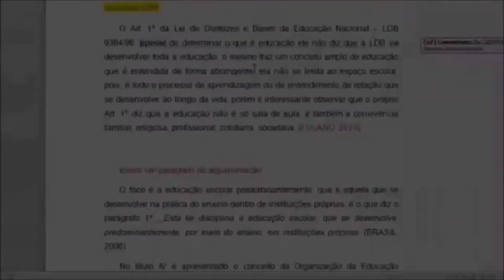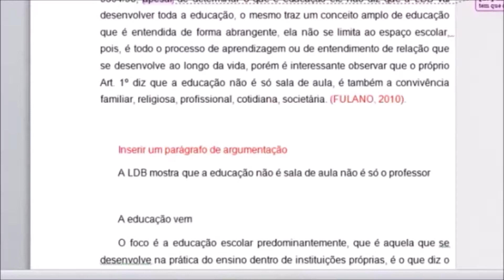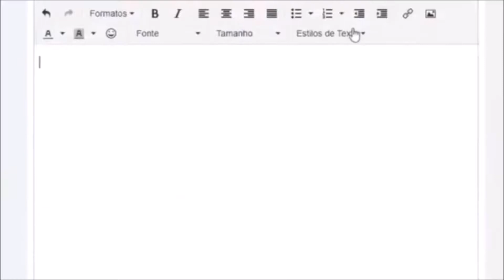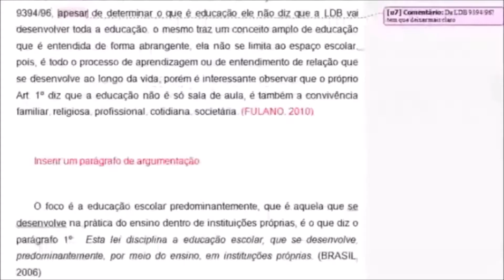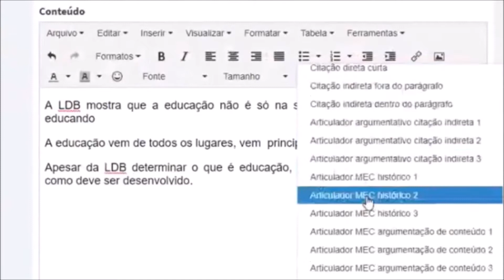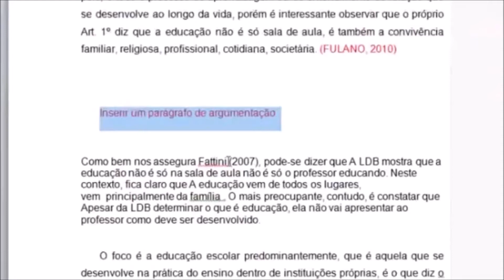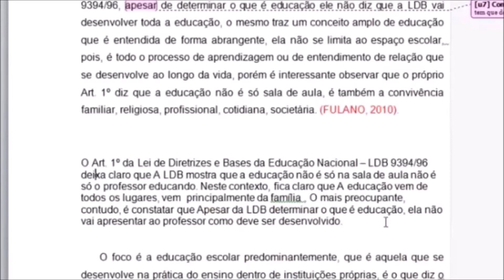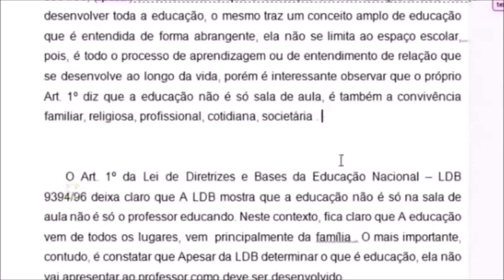[TEXTO DISSERTATIVO ARGUMENTATIVO] Como Elaborar um Texto Dissertativo Argumentativo no TCC?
Neste Vídeo:
• Aprenda a elaborar um TEXTO DISSERTATIVO ARGUMENTATIVO;

Hoje você vai tirar mais uma das maiores dúvidas dos estudantes, como escrever um texto dissertativo argumentativo no Trabalho de Conclusão de Curso...

Se você tem também essa dúvida, assista ao vídeo até o final, pois tenho certeza que esse material do Guia da Monografia vai lhe ajudar bastante!

Aguardo seus comentário!!!

Se você quer descobrir um Jeito mais fácil, porém Profissional de Fazer seu TCC em 7 Dias, Clique no link abaixo e conheça o Software Orientador de TCC Online: MONOGRAFIS!

O Monografis é o Software de Orientação de TCC e Monografia mais acessado do Brasil, pois tem se mostrado o Melhor e Mais Avançado Orientador Online!

É como ter um Professor 24hrs do seu Lado...

Pesquisas Comuns Sobre "Texto Dissertativo Argumentativo"

- texto dissertativo argumentativo estrutura
- monografis orientador de tcc funciona
- como fazer um tcc rápido
- texto argumentativo exemplo
- texto argumentativo definição